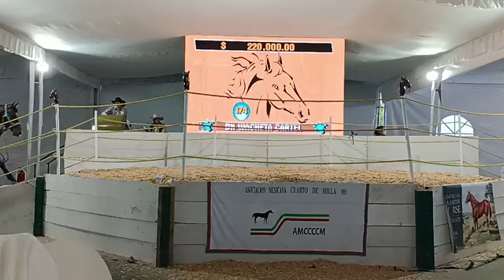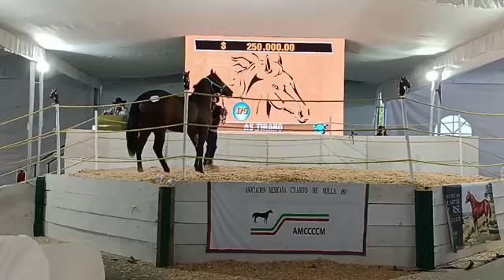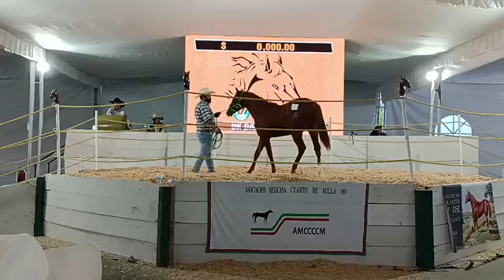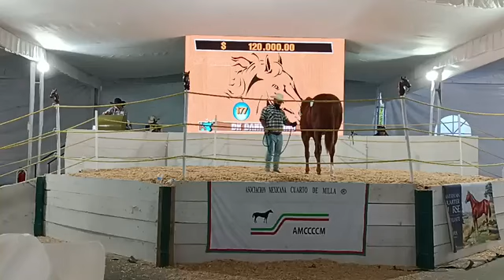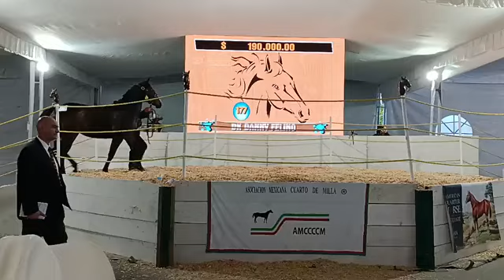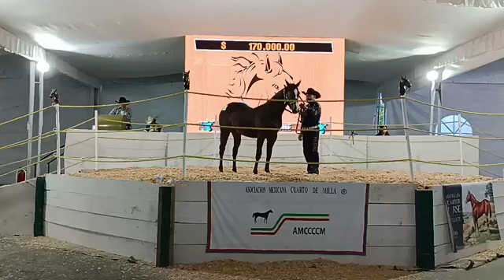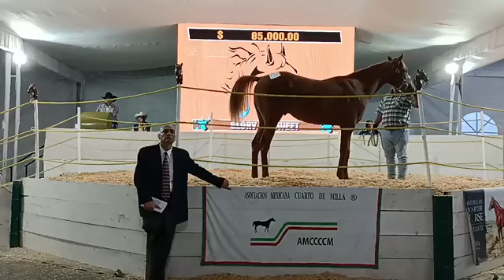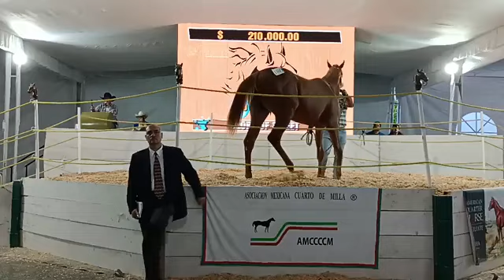subasta de potrillos finos de carreras